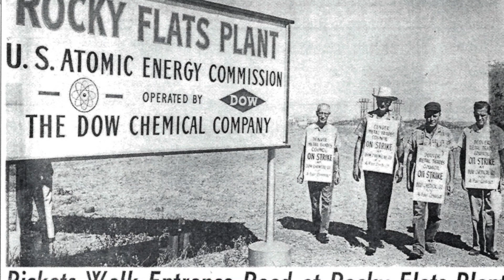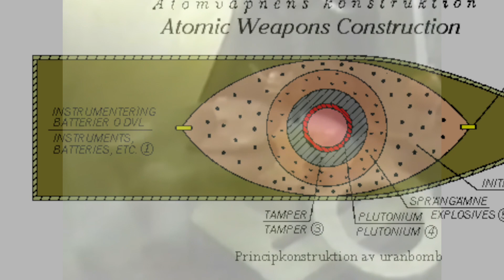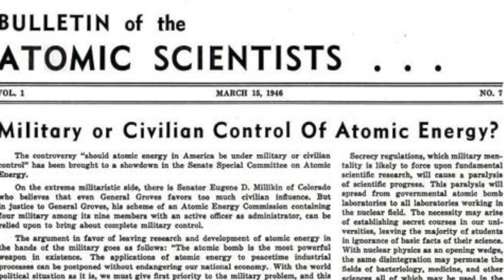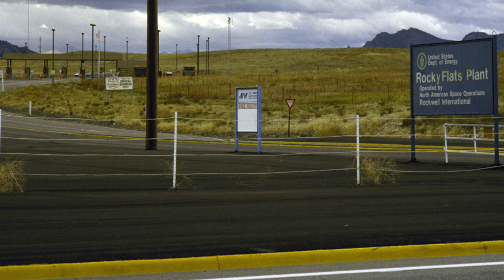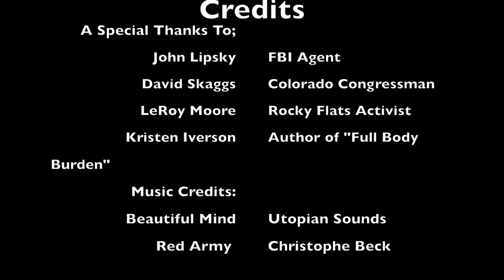Rocky Flats final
Rocky Flats